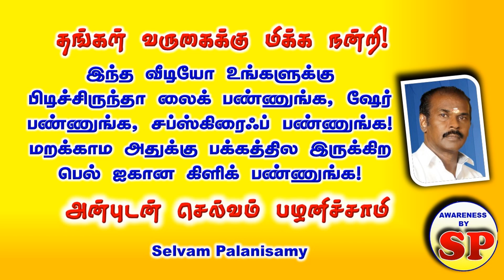193. பத்திரப்பதிவு புகார்கள் மீது மாவட்ட பதிவாளர் என்ன நடவடிக்கை எடுக்க வேண்டும்? ஐ.ஜி. சுற்றறிக்கை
பத்திரப்பதிவு புகார்கள் மீது மாவட்ட பதிவாளர் என்ன நடவடிக்கை எடுக்க வேண்டும்?
பதிவுத்துறைத்தலைவர் சுற்றறிக்கை கடித எண்:41530/யு1/2017, நாள்:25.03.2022
19 விளக்கங்களுடன் கூடிய  ஐ.ஜி. சுற்றறிக்கையை டவுன்லோடு செய்வதற்கான லின்க்